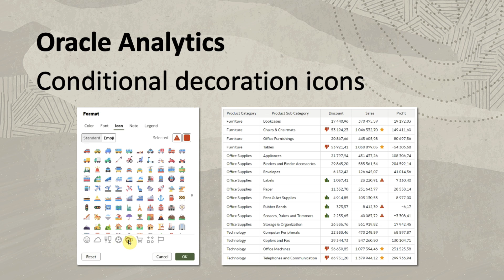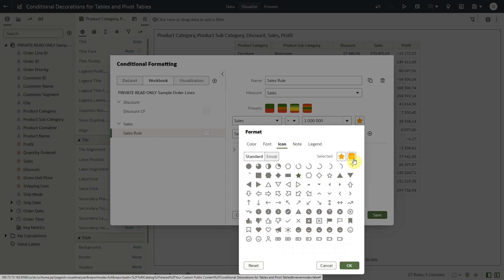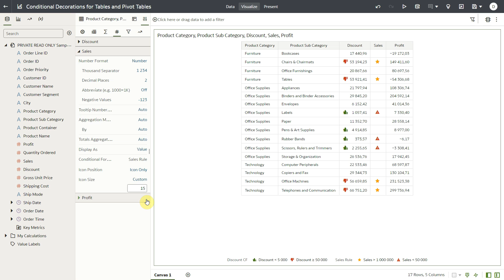Conditional Decorations Icons in Oracle Analytics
This video shows how to leverage custom decorations & icons in conditional formatting with Oracle Analytics. This complements the other video about Conditional decorations in Tiles (not tables)

A playlist of more of the new features that came to OAC in January 2024 is available